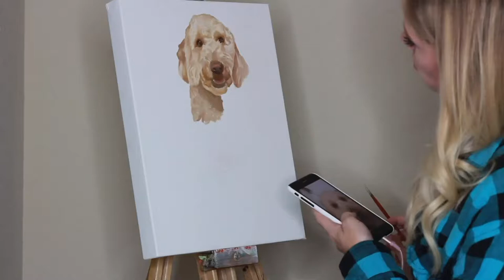Dog Oil Paintings // Jordyn Paints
Hi guys! Enjoy this timeline of an oil painting completed of Arthur & Beck.